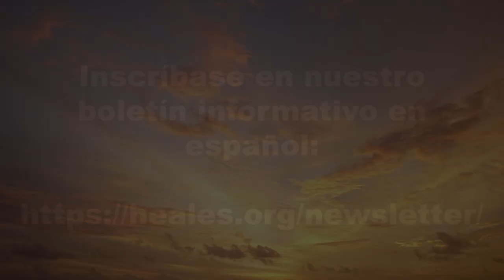Aubrey de Grey: las 4 terapias parecen interesantes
En esta entrevista, Aubrey de Grey, el nombre más conocido en el mundo en la ciencia de rejuvenecimiento, actualiza al público sobre los experimentos que está haciendo con ratones en su nueva fundación, la Fundación LEV. Se están probando 4 terapias de rejuvenecimiento y enlentecimiento del envejecimiento, y por las tendencias observadas hasta el momento, Aubrey dice que las 4 terapias parecen interesantes. Todavía no se puede evaluar el tiempo de vida de los ratones, lo que ocurrirá apenas en los próximos meses.